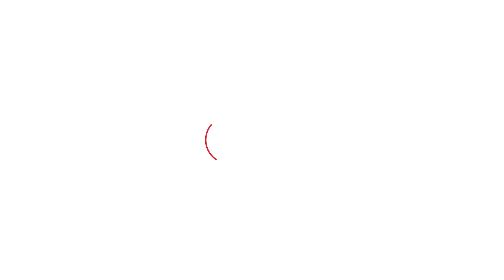Rao Inderjit के दावों पर Raj Babbar का सबसे बड़ा प्रहार! | Haryana Tak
Rao Inderjit के दावों पर Raj Babbar का सबसे बड़ा प्रहार!